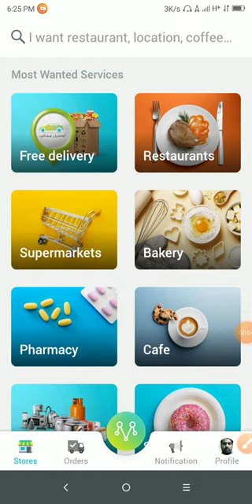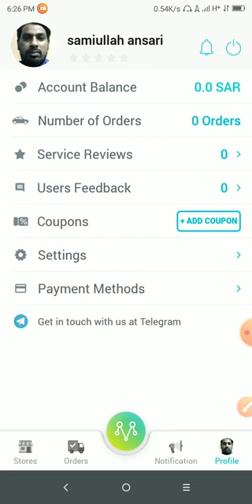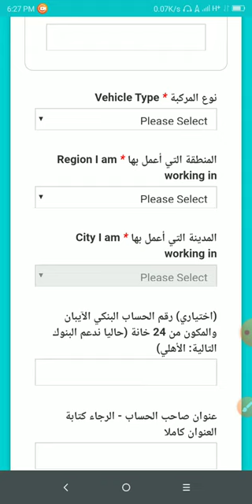How To Register mrsool food delivery app |mrsool Driver registration kare free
Hello Iam sami welcome To my

description:-
Visit advertiser

Thank you so much.❤️👇👇
m/kingsami69904/